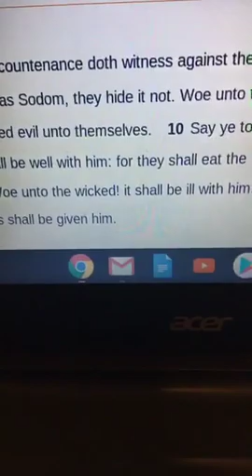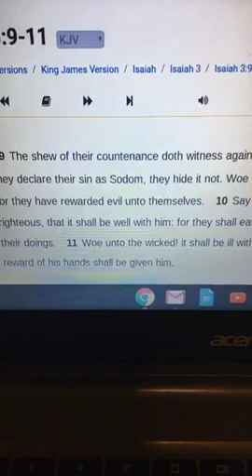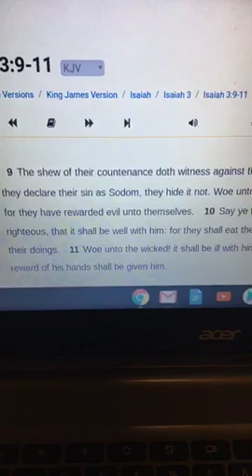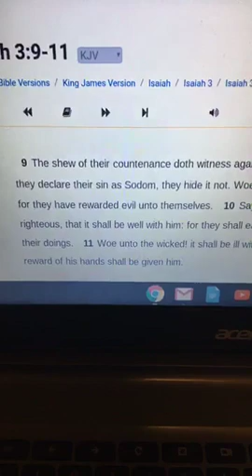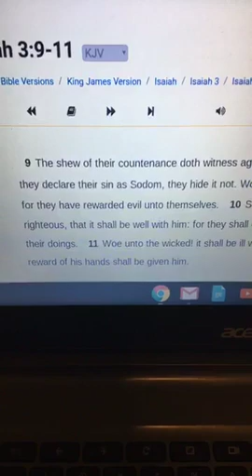READ THE WORD OF GOD THROUGH YOUR HOME- SPIRITUAL WARFARE IS REAL